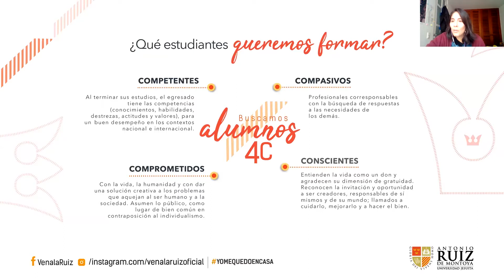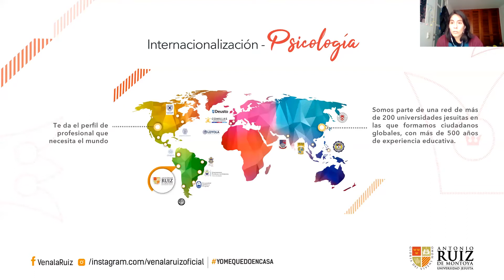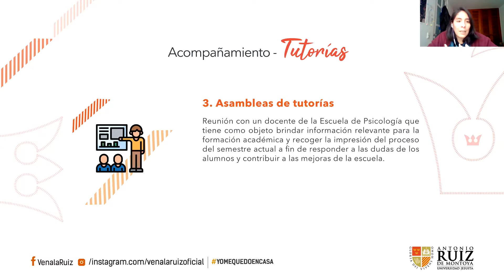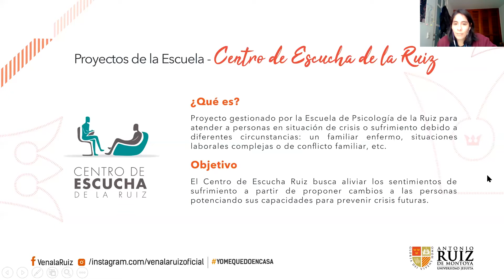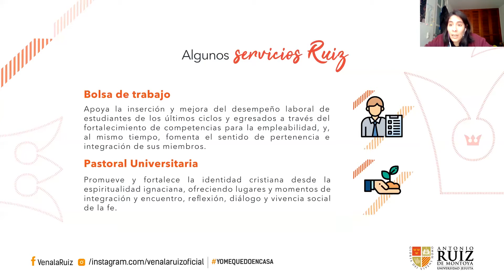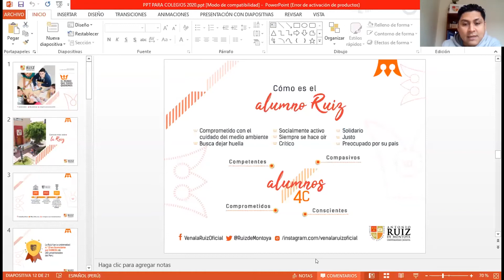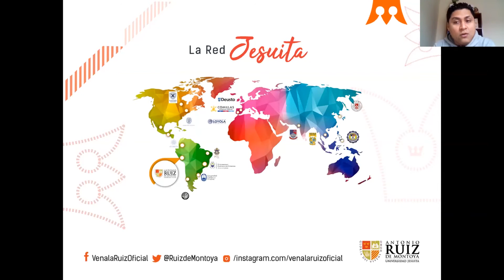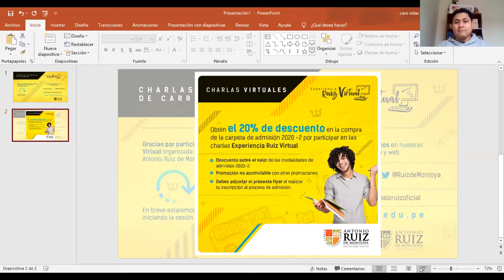Charla de carrera de la E. P. de Psicología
La E. P. de Psicología presentó la charla de carrera como parte de la Experiencia Ruiz. Los participantes conocieron más sobre la malla curricular, la formación humanista e interdisciplinaria de la Ruiz, los proyectos de los estudiantes y de la carrera, así como los beneficios de pertenecer a la red internacional Ausjal.
En esta ocasión la charla ha sido acompañada por Gabriela Gutierrez, Coordinadora del Centro de Escucha de la Ruiz.